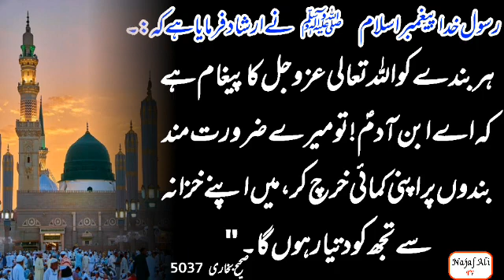Farmaan Hazrat Muhammad S.A.W| urdu Islamic Quotes| Ramzana Status life Changing Quotations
In this Video Urdu and English Aqwal good Qoutes of Ramzan Mubrak Hadees Hazrat Muhammad Mustafa s.a.w Farmaan  Design and Publish by N.A Productions.
Voice:Najaf Ali For Voice over.

 Note: I am not creator/owner, of Background Music and wallpaper you see in this video! If you are owner of this music /wallpaper and you want this video to be removed from YouTube, then please contact with our channel through Facebook or gmail and we will remove video immediately after receiving your request,
License to use this music in this video was given directly from YouTube library(Free Music).
 In This Video, we" II Talk about Life Interesting Of Hazrat BiBi Zainab S.A  in Urdu And English Hindi.

 (Special Documentary)

Ramzan
Ramzan Mubrak
Ramzan Transmission
Ramazan Transmission
Ramadan Transmission
Ramzan Naat
Ramazan Naat
Ramadan Naat
Ramzan What's app status
Ramazan What's app status
Ramadan What's app status
Ramzan status
Ramazan Status
Ramadan Status
Ramzan Special Documentary
Ramazan Special Documentary
Ramadan Special Documentary
Ramzan Quotations
Ramazan Quotations
Ramadan Quotations
Ramzan Islamic Vedio
Ramazan Islamic Vedio
Ramadan Islamic Vedio
Ramzan Islamic Status
Ramazan Islamic Status
Ramadan Islamic Status
Ramzan Hadess
Ramazan Hadees
Ramadan Hadees
Ramzan